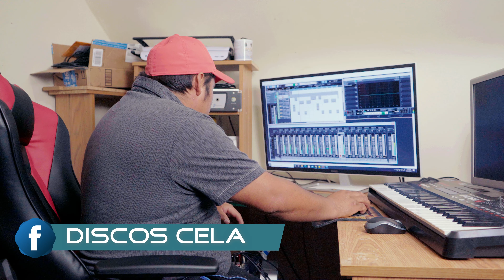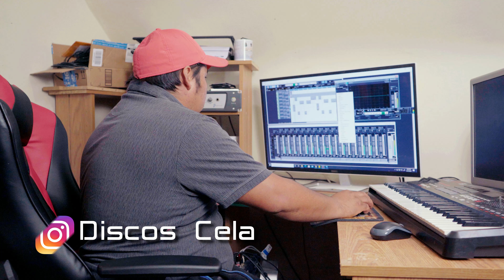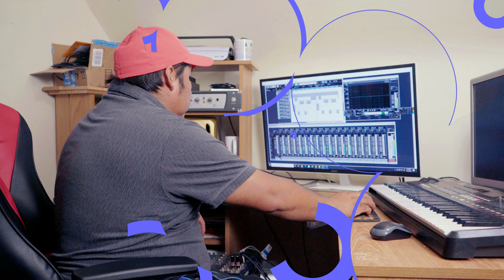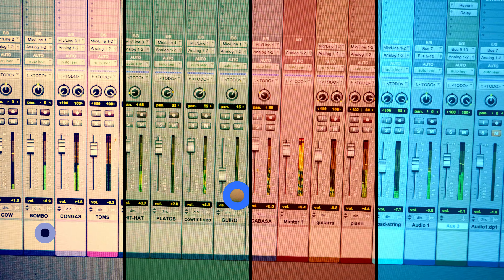Un dia de edicion (Discos Cela) Vlogs 1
Saludos a todo los que apoyan dia a dia
 se viene muchos proyectos

Discos Cela Pro